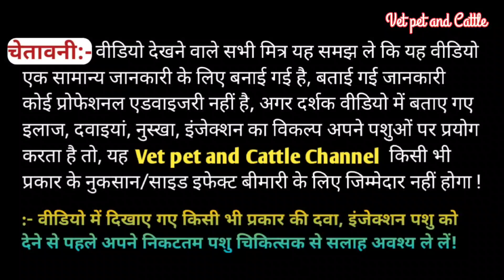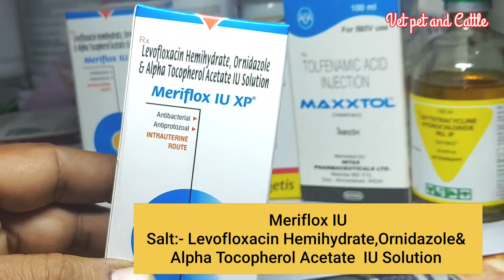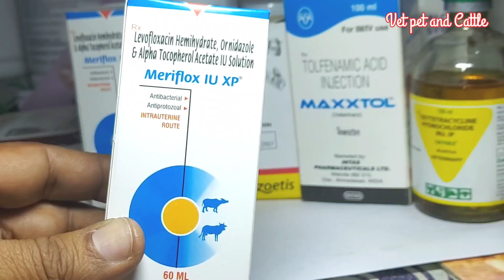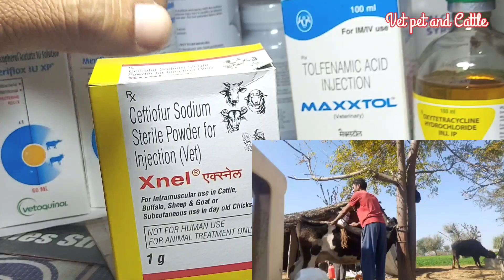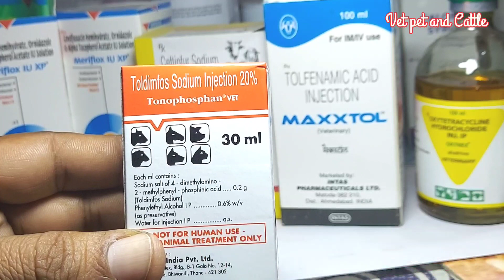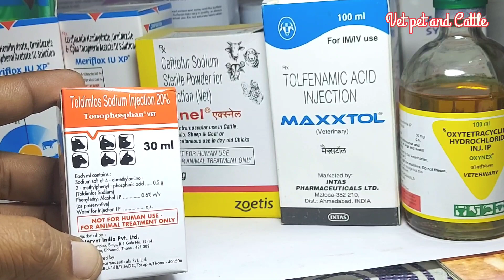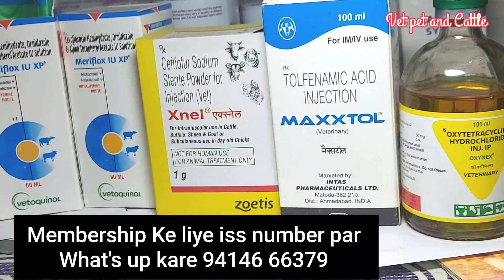Pyometra in Animals Tretment||पशुओं के गर्भाशय में मवाद व इंफेक्शन होने का कारण सहित इलाज कैसे करें?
Pyometra in Animals Tretment
Pashuon ki bachedani mein Infection ka karan sahit illaj kase kre
bachedaani mein mavad ka illaj
kya aapka pashuon baar repeat ho raha h to ye Medicine de aur ye tretment karvaye jarur aapka pashuon conceive bi hoga aur pregnant bi hoga
konsi medicine deni chaiye kase deni chaiye

भैंस गाय को इस तरह की खल खिला दो 5 दिन में दो डबल कर लो